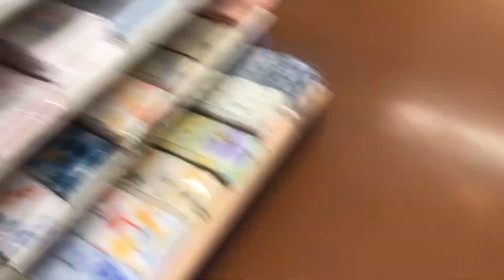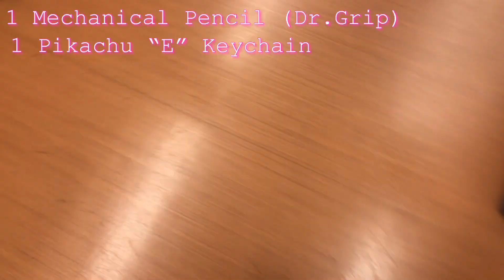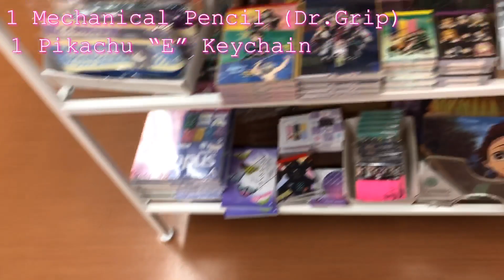Japan Vlog Part 11!